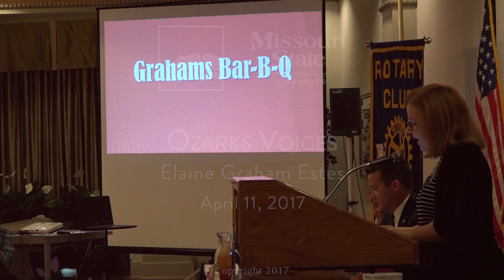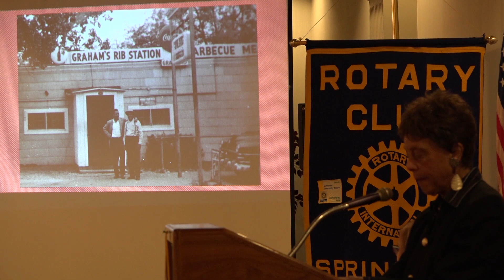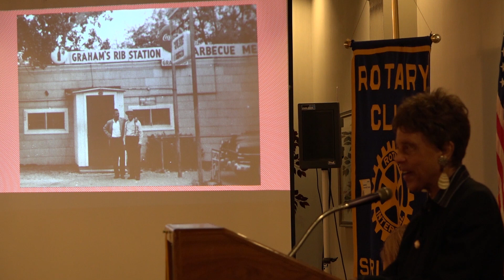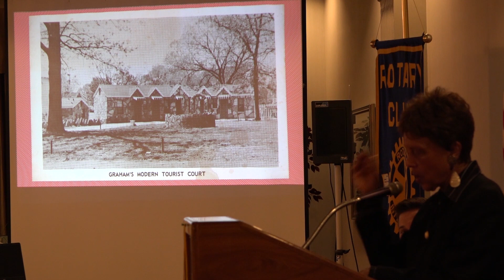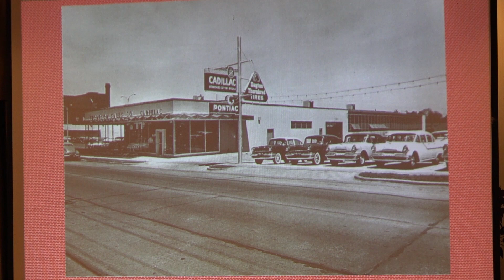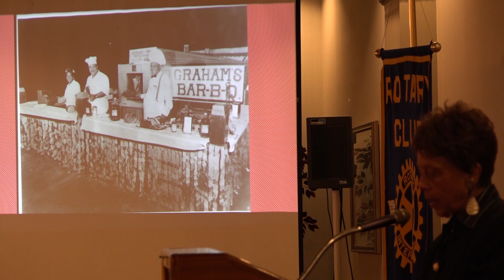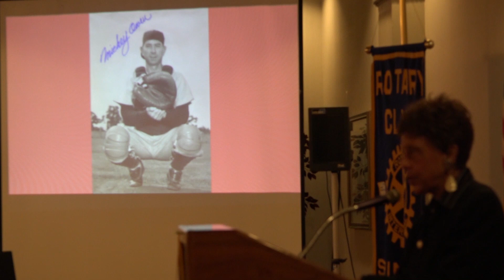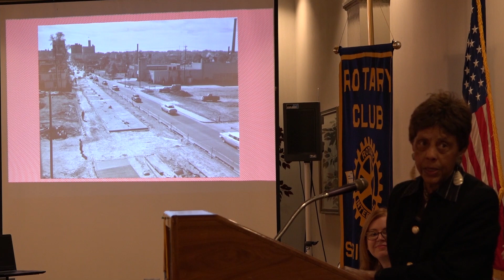Ozarks Voices: Elaine Graham Estes, April 11, 2017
Elaine Graham Estes gives an account of the history of Graham's Rib Station at a Rotary Club of Springfield (Downtown) meeting. Recorded by MSU Dean of Library Services Tom Peters at Missouri State University, Kentwood Hall, 700 E St Louis St, Springfield, MO, on April 11, 2017.

Topics discussed include Graham's Rib Station, life in the Ozarks, community, buying locally, her family's restaurant, Springfield history, Graham's Modern Tourist Court, Troop Trains, O'Reilly General Hospital, the Frisco Railway, and notable and famous customers.